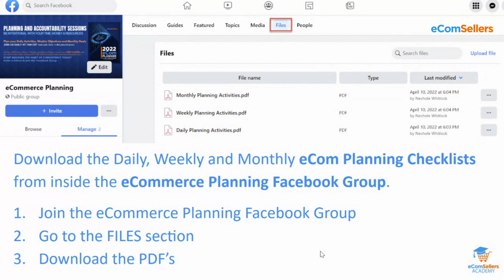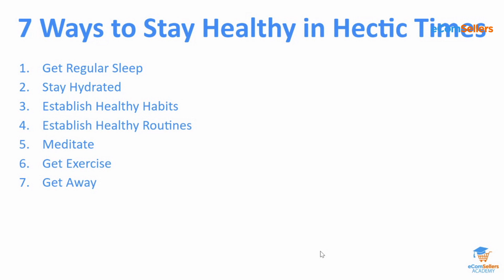7 Ways to Stay Healthy in Hectic Times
7 Ways to Stay Healthy in Hectic Times

💰 Grab your Retail Arbitrage Leads List for, 50 leads a week/200 leads a month @

🔥 Master the Art of Selling on Amazon, eBay, Etsy, Walmart, and Creating Bundles @

💡 About this channel :

We are eCom Minute, where we get straight to the point of how you can make money with eCommerce.

eCom Minute shares tips on the best way to go about selling online.

eCom Minute is a part of eCom Sellers. You can learn more about eCom Sellers